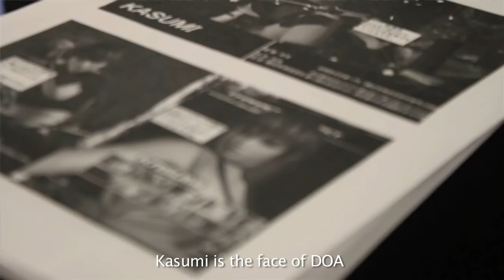Dead Or Alive 5 | Fighter Chronicles | Episode 2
Publisher: Koei